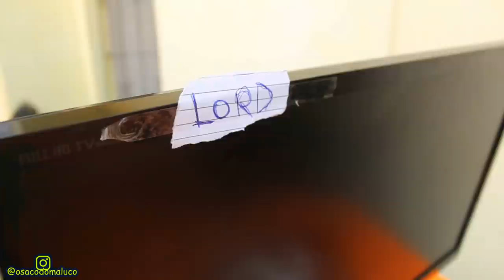Lord Tomou Um Golpe Da OLX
Idealização, produção, direção, edição, finalização e tudo mais Criados Pela Equipe Saco Do Maluco.

( jaguaripe )
Salvador Bahia
Cajazeiras Jaguaripe